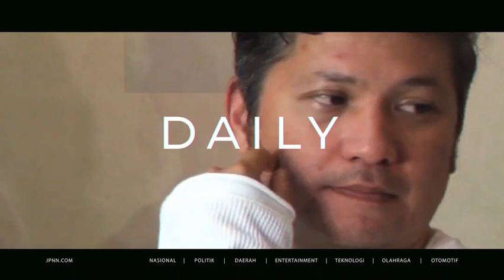Uut Permatasari Siap Patuhi PSBB Total DKI Jakarta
Anies Baswedan memutuskan untuk menerapkan PSBB total untuk menekan peningkatan jumlah kasus covid-19 di Jakarta. Hal ini disambut baik oleh artis Uut Permatasari, ia mengatakan siap patuh dengan aturan Pemprov DKI Jakarta.